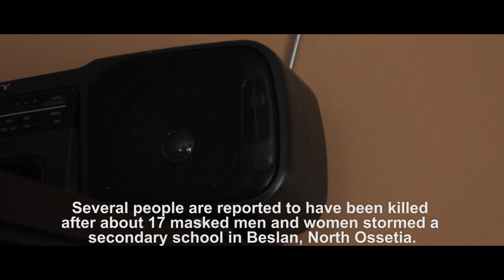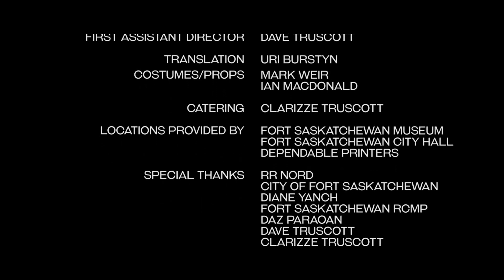LONG WAR (SHORT FILM)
A reluctant soldier struggles to find purpose in a vicious global cycle of fear and killing. When a routine mission presents an opportunity for clarity, he discovers things aren't as simple as they seem.

A film about the War on Terror: a new breed of warfare marked by sporadic intense violence, fear and hatred, paranoia, and above all, sorrow.

Featuring the voice talent of:
Uri Burstyn